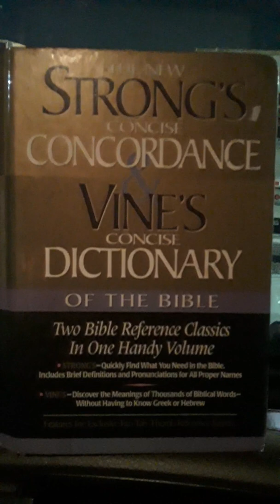Pork chop pastors feeding the flock swine christianity